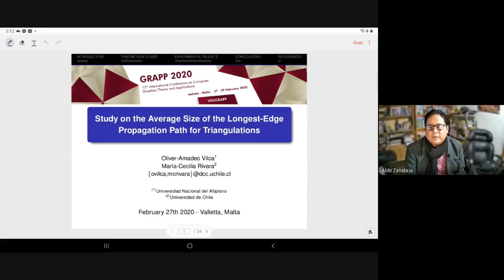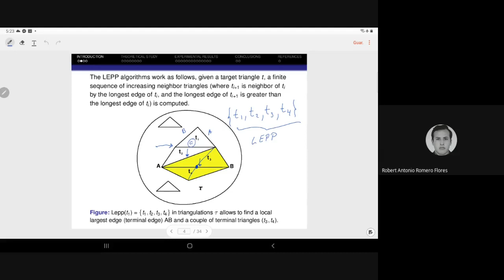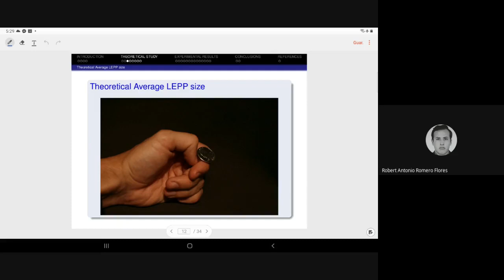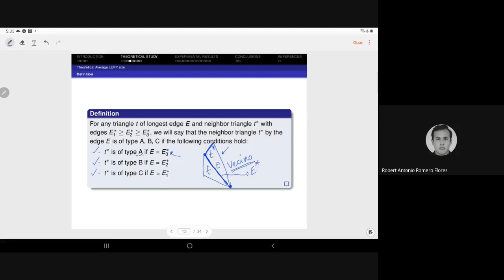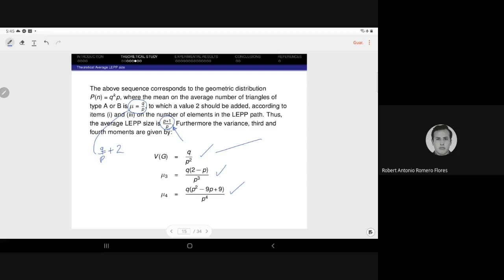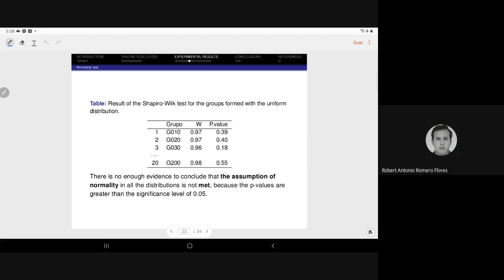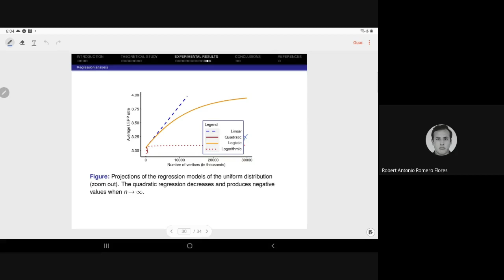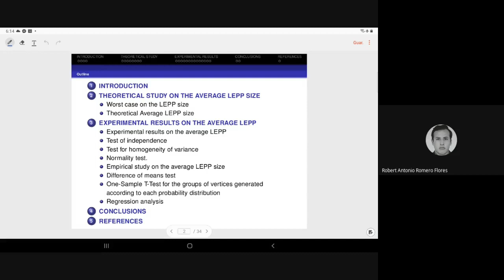Seminario de Ciencia de Datos: Computación gráfica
Exposición de Oliver Vilca sobre computación gráfica de un paper que ha publicado en Scopus